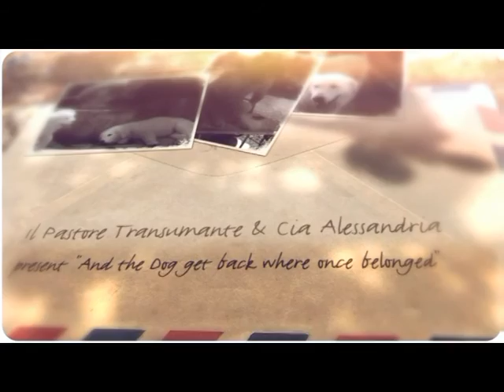1.DE. Zurück zum Ursprung - die Welt des Maremmanos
Die Welt des Maremmanos - dargestellt von einem der wichtigsten Maremmano-Zuechter Italiens.